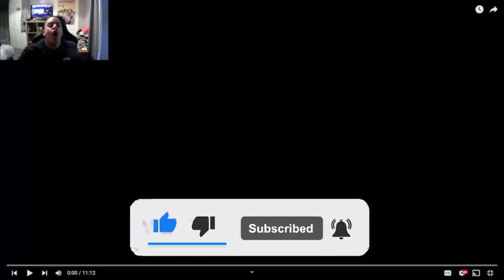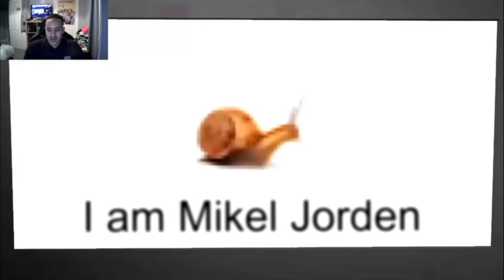Let's Get The Endorsement!! Smg4 Trash Friends [Reaction]